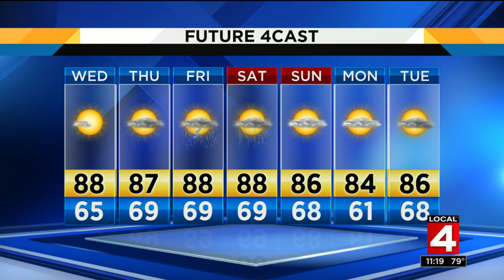Video forecast, 6/25/19, 11 p.m. update